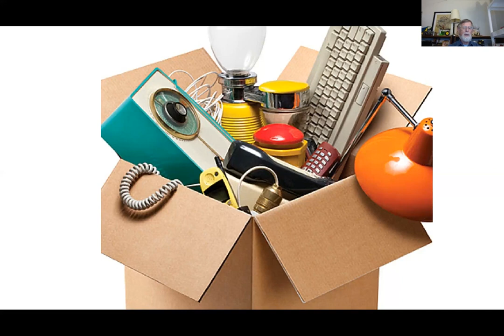June 17, 2020 - Proverbs 18:9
Watch John Parker as he teaches another Bible story.